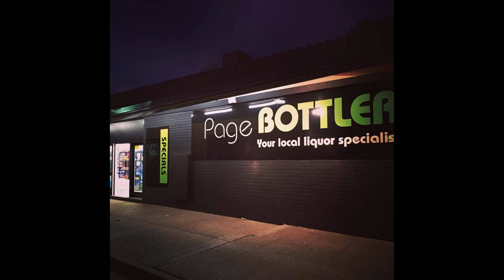Gig Review - Butcher ABC, 100 Years War, Dark Horse & Blight Worms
My review of Butcher ABC. 100 Years War, Dark Horse and Blight Worms playing at the Basement bar in Canberra, Australia on 23 April 2023.

Thanks to Jules and Leigh for the photos I pinched from their Facebook pages.

Title Music
Another Weirdo In The Mosh by The Kill